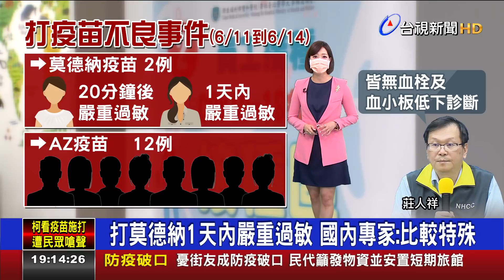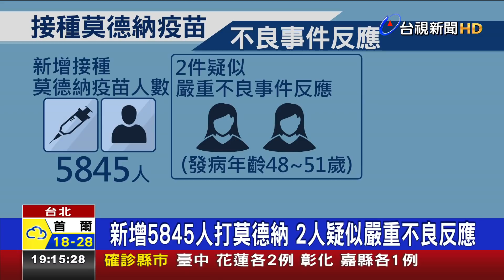打莫德納1天內嚴重過敏 國內專家:比較特殊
疫苗接種成為熱門議題，指揮中心今天公布新增4萬8940人，接種AZ疫苗，其中有12件疑似嚴重不良反應事件。另外，在莫德納疫苗的部分，新增5845人施打，其中有2件疑似嚴重不良反應事件。這兩位都是女性，年齡在48到51歲之間，其中一個施打20分鐘後出現不適症狀，另一位打完沒有馬上出現不舒服，而是在1天內發生過敏反應，所幸兩人治療後都已經出院。有專家認為，打完莫德納疫苗後，沒有在幾小時內出現不舒服，而是等了一天才出現狀況，這情形比較特殊，得再驗血釐清原因。